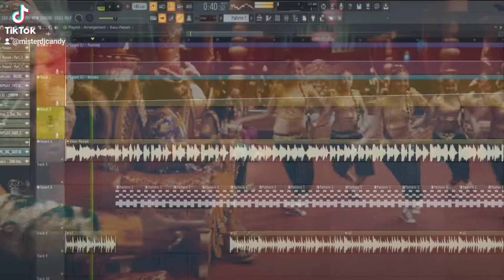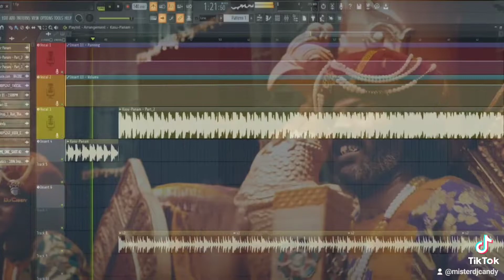DJ Candy - Kassu Panam (Suddu Kavom Folk Mix)